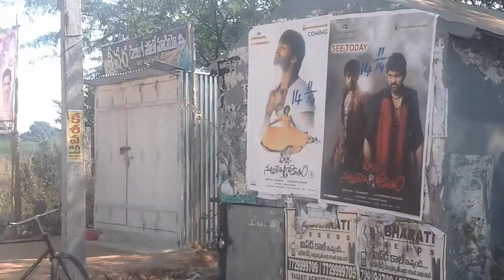vangara Video 2